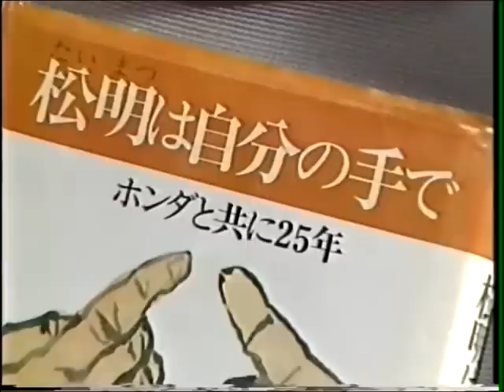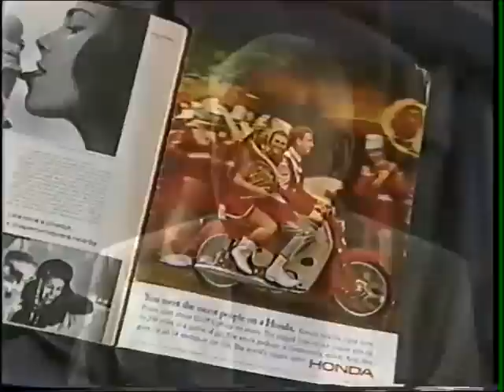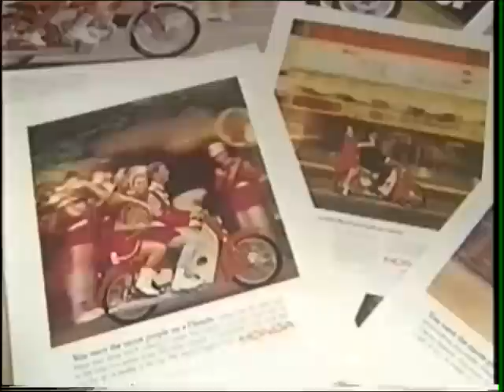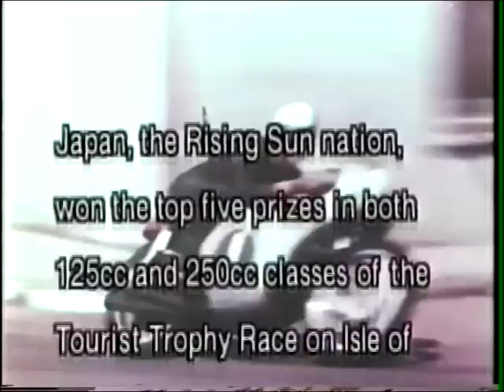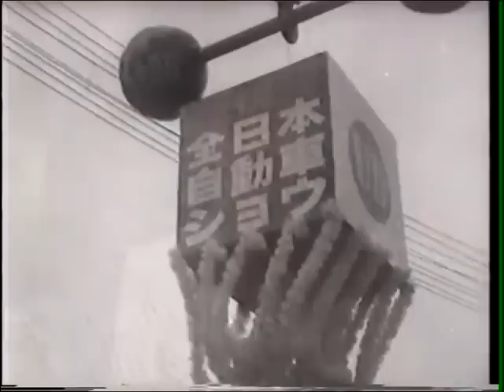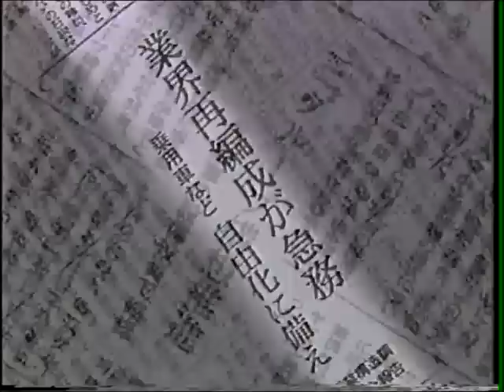fujisawa_takeo_5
「本田宗一郎を世界一にした男」